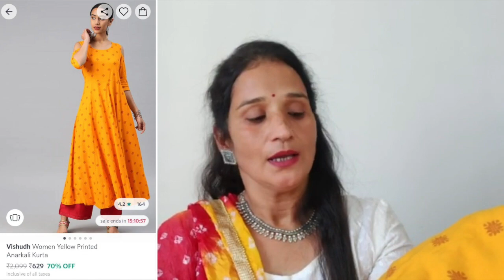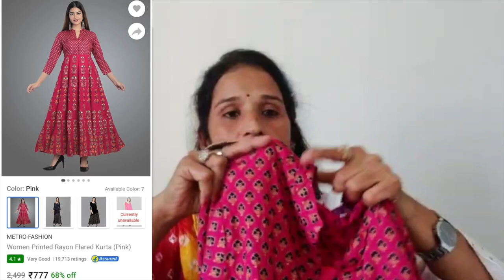Anarkali Kurtis Haul | Under Rs 1000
Hello everyone, In this video, I am sharing some of the best Anarkali Kurtis found on Myntra and Flipkart under Rs 1000.

Here are the links to buy these Anarkali Kurtis:

1. Vishudh Women Yellow Printed Anarkali Kurta on Myntra

2. Vishudh Women White & Navy Blue Printed Anarkali Kurta on Myntra

3. METRO-FASHION Women Printed Flared Kurta on Flipkart